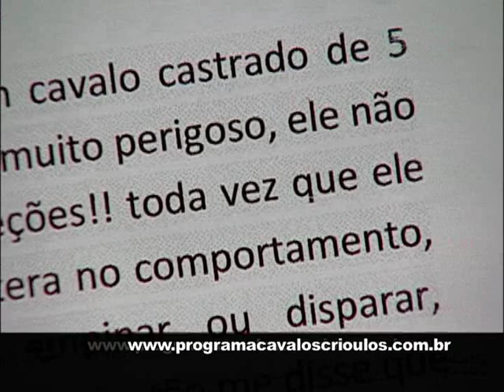Meu cavalo não aceita esporas, como devo agir?